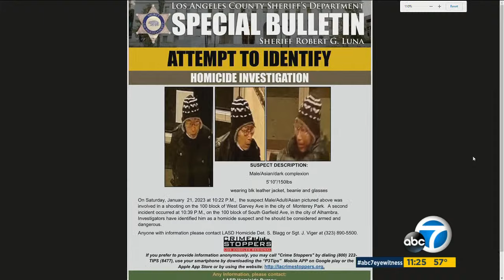Standoff underway in Torrance possibly related to Monterey Park mass shooting suspect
A standoff is underway in Torrance that's possibly related to the Monterey Park mass shooting suspect.